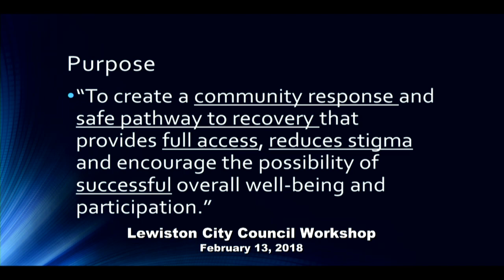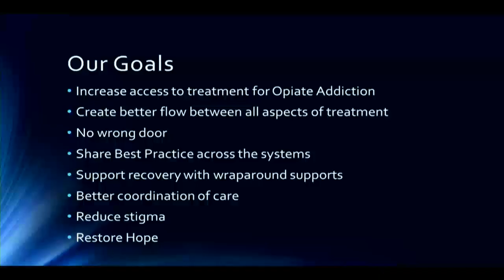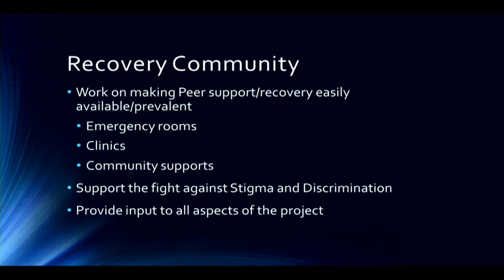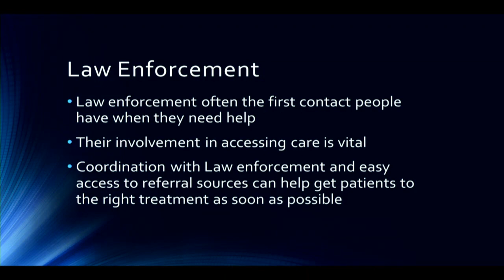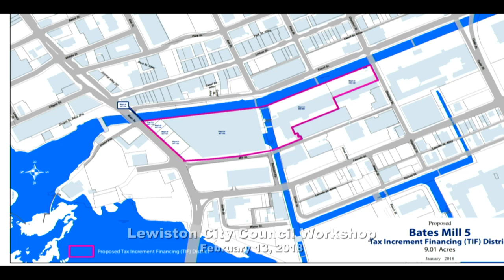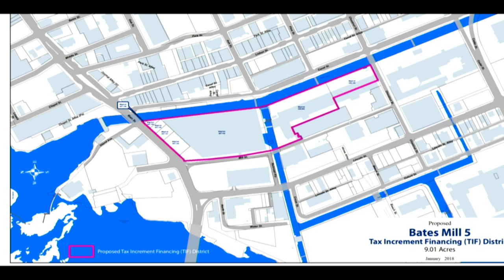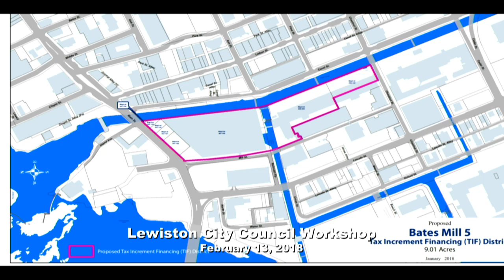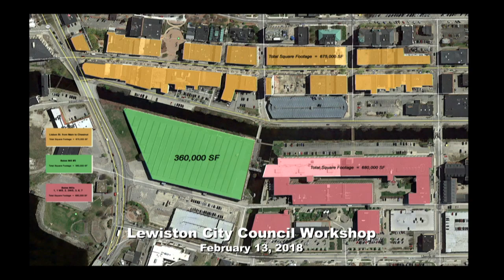City Council Workshop 02/13/2018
LEWISTON CITY COUNCIL WORKSHOP
AGENDA
TUESDAY, FEBRUARY 13, 2018
6:00 PM

1. Briefing on Opioid Addiction Issues.
The City has been working with a group of service providers to address issues related to opioid addiction. Catherine Ryder, Project Lead for Tri-County Mental Health, will be present on Tuesday to review the CommUNITY Recovery initiative with the City Council. Attached are some statistics from the Police Department showing overdose data for Lewiston from 2013 through January 2018.

2. Bates Mill 5
The option to purchase Bates Mill 5 expires later this month. The project developer, Tom Platz, will be present on Tuesday to update the Council on the status of the project and outline a proposal on how to proceed.